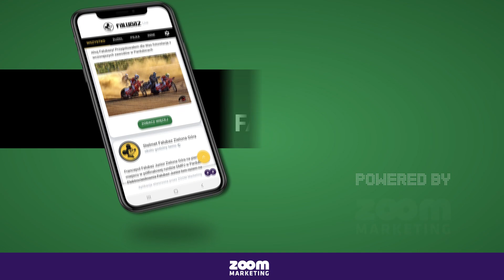Antoni Mencel wzmacnia Stelmet Falubaz Zielona Góra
Kolejne wzmocnienie zielonogórskiej drużyny. Jeszcze przed półfinałami Ewinner 1. ligi żużla do składu Stelmet Falubazu dołącza Antoni Mencel, 17-letni wychowanek leszczyńskiej Unii, który wzmacnia naszą formację juniorską.